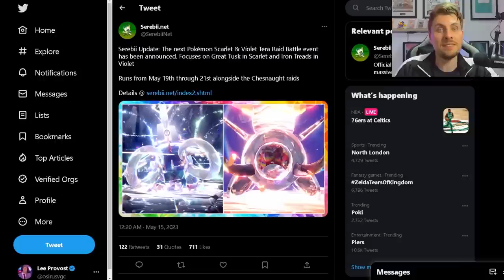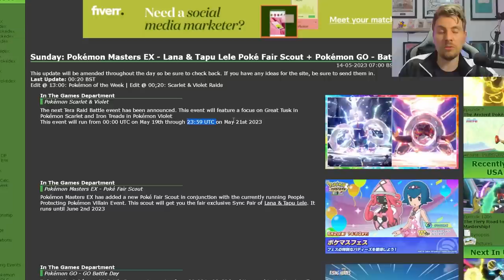New PARADOX Great Tusks & Iron Treads Tera Raid EVENT Announced | Pokemon Scarlet and Violet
New PARADOX Great Tusks & Iron Treads Spotlight Tera Raid EVENT Announced | Pokemon Scarlet and Violet
This video will go over the latest Tera Raid Spotlight Event News for upcoming event featuring Paradox Pokemon Great Tusk and Iron Treads in Pokemon scarlet and violet.